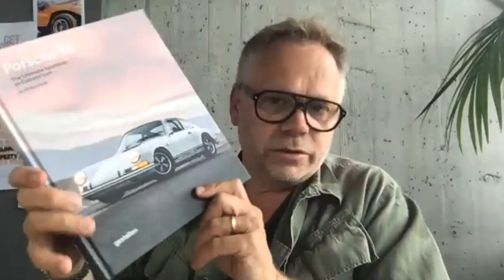Desert Island Dials with Bernhard Bulang of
In episode four of Ross Povey’s Zoom video interview series, “Desert Island Dials, where we ask some of our friends from the community what watch they would bring along with them, if they were on a desert island, we have the founder and creative director of Bulang and Sons, Bernhard Bulang himself. He tells us about this some über rare Rolex watches, including a 6265, a 5508 a maxi dial 5513 and much more.